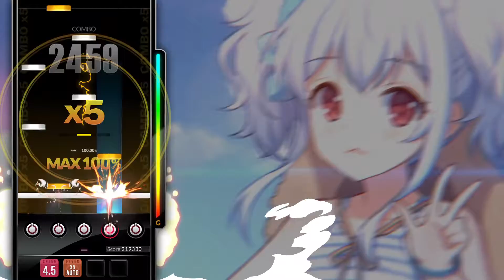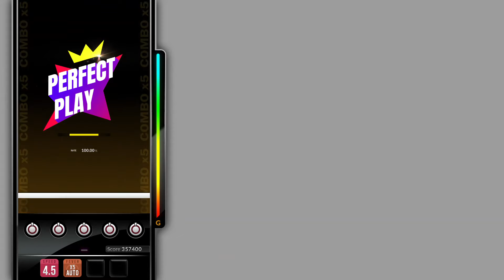[DJMAX RESPECT V] I want You ~Twinkle Twinkle Sunshine~ - Studio LAY-BACK 5B HD PERFECT PLAY 100.00%